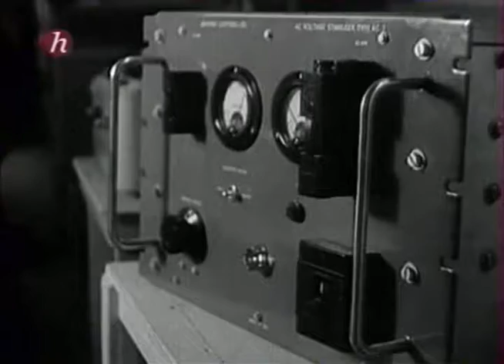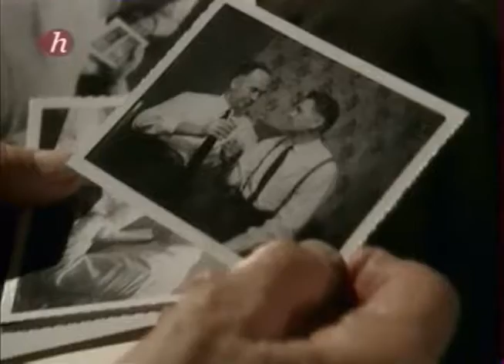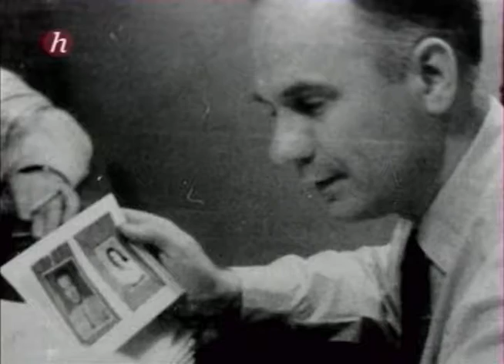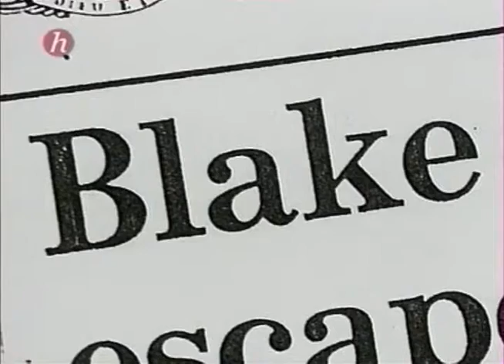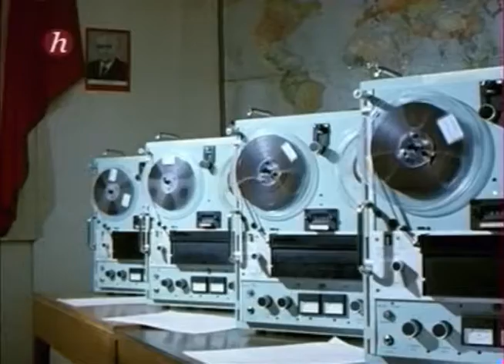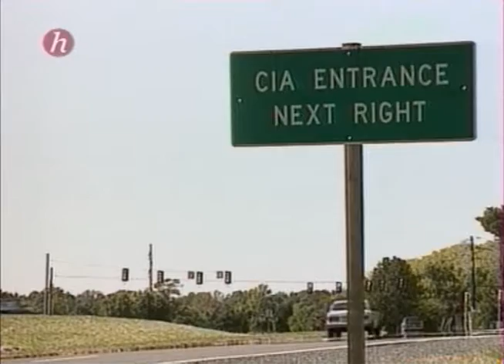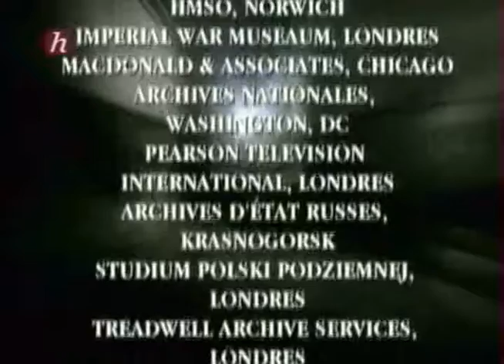[La Guerre Froide] 21 / 24 Les Espions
La Guerre Froide série de 24 épisodes , épisode 21 Les Espions